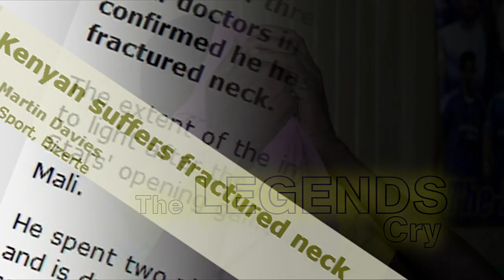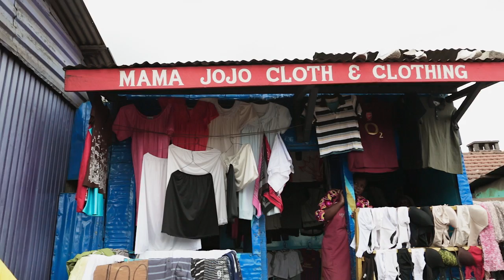JOJO WAWERU - LIFE AFTER FAME - The Stars Cry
Many times, the stories of former Sports men and women have been brought on TV. The sad side of the stories is usually that the story leans on one side of the sports men and women's lives. We have seen painful stories of the formers from Mzee Joe Kadenge, Peter Dawo, Patrick Shim, Henry Motego, Jojo Waweru to mention just a few from Football Discipline.

E-World Pictures decided to bring complete stories of the Formers so that we all understand 'what went wrong'. We do not want our current stars to repeat the same Mistakes if any.

Sammy Sholei
Executive Producer
E-World Pictures

George Waweru 'jojo' Documentary aired on KTN on the 18th October 2014.